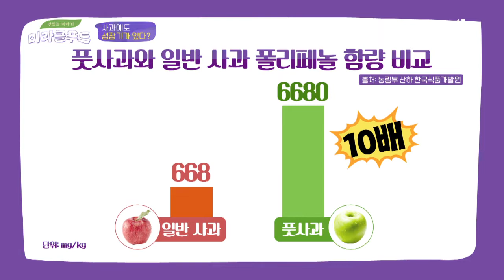′풋사과′란？ ′다 자라지 않은 사과′ (※아오리 사과 아님※) 맛있는 이야기 미라클 푸드(jtbcmiraclefood) 4회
많은 사람들이 헷갈려 하는 아오리 사과 vs 풋사과
풋사과는 ′다 자라지 않은 사과′를 의미!
진짜 풋사과의 크기는 대추와 체리와 비슷
성장기의 사과이기 때문에， 각종 영양성분이 폭발하는 ′풋사과′